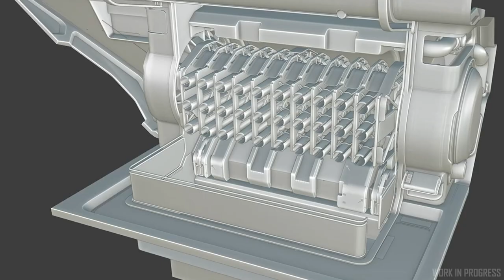Star Citizen fr | traduction Inside : En route vers la 3.14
Aujourd'hui sur StarCitizen : Dans ce nouvel épisode d'inside, une interview de l'équipe de Turbulent et le premier sprint report de la 3.14 !

              ❤️Me soutenir :❤️

              👽Star citizen :👽

              📫Me suivre :📫

Sunspots